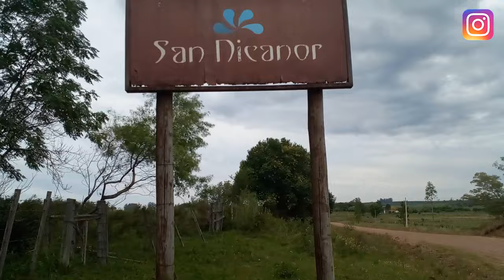🔴 "RELAJATE y REJUVENECE: DESCUBRE las TERMAS de SAN NIKANOR en Paysandú, URUGUAY"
TE MANDO UN ABRAZOTE DESDE MI QUERIDO PAIS URUGUAY